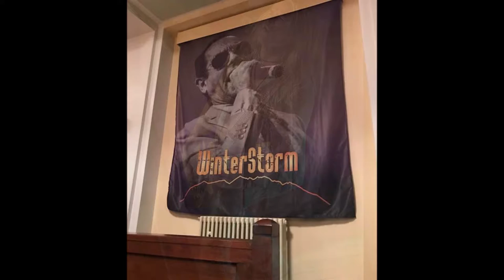It's a Long Way to the Top - Studio Version - WinterStorm Images 18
Studio version of It's a Long Way to the Top (If You Wanna Rock n Roll) available for download with proceeds for charity.

The Winter Storm double sided charity single is now available for download on all major platforms with all proceeds going to two mental health charities.

The track by Glen White McManus (SAHB, MSG, Rainbow, GUN and more) and has contributions from Bernie Torme, Zal Cleminson and from Anchor Lane, Connor Gaffney shares the vocals and guitarist Lawrence features as do the guys from Concrete Kingdoms. And of course it features a starring role from the 1st Troon Boys Brigade Pipe Band.

The B side uniquely features as well as some of the above the "double bass" input of two legends with Neil Murray complementing Chris Glen on Bad Motor Scooter.

You can help by buying and sharing this post across the rock world - share on your page, on your groups, on radio station threads, on rock magazine pages.

A chart position is secondary to raising funds but if the rock community supported this track it WOULD chart.

Oh and by the way, it's not just a charity single, it is an amazing piece of music and wonderfully produced in Germany by Rolf Munkes.